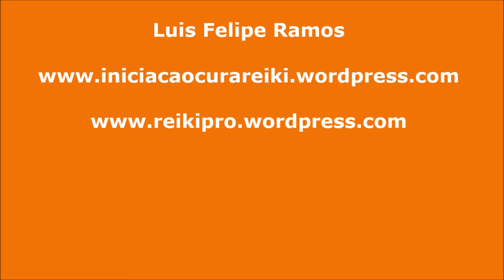Intuição e Intenção